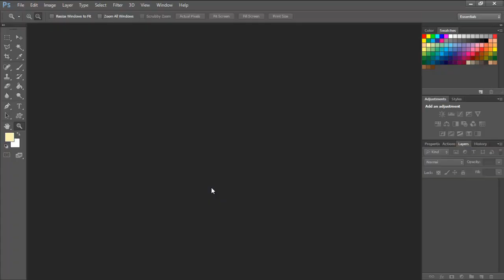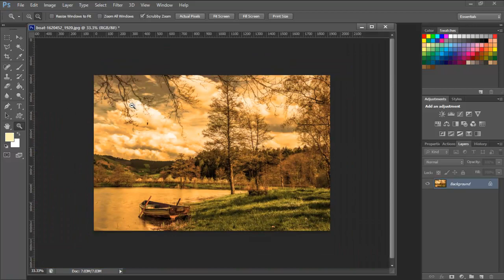4 12 PHOTO FILTER